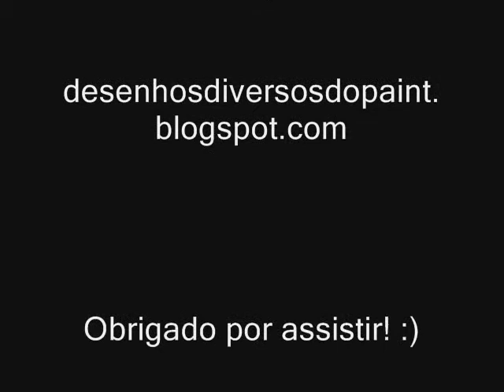Jigsaw - Paint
Animação simples do Jigsaw.
Fiz cena por cena no Paint e uni todas através do Windows Movie Maker.